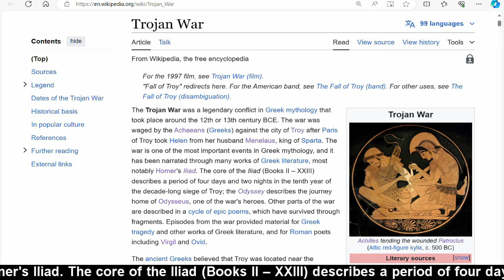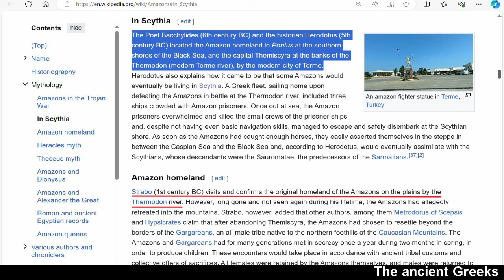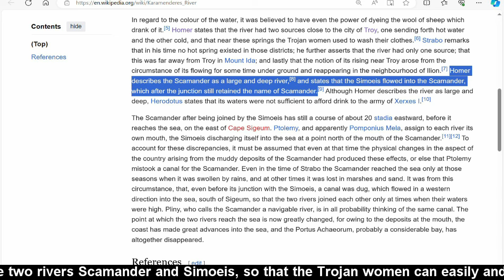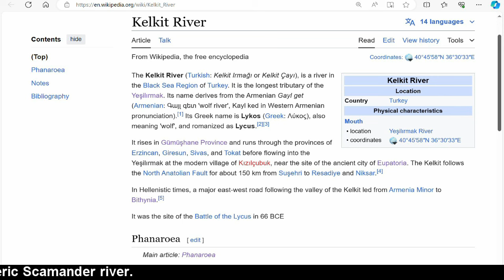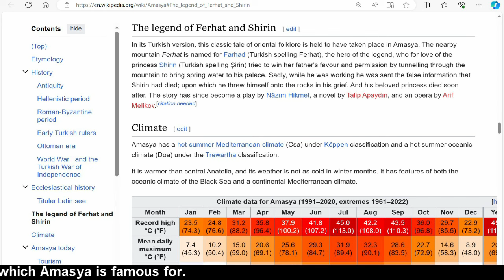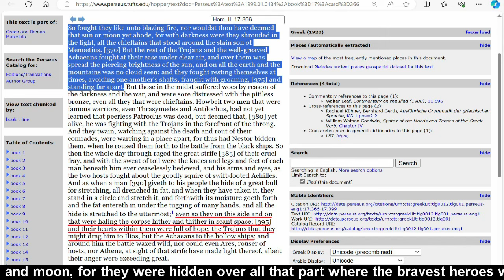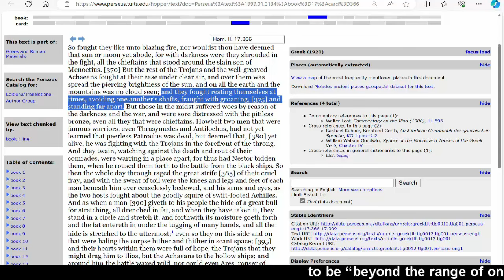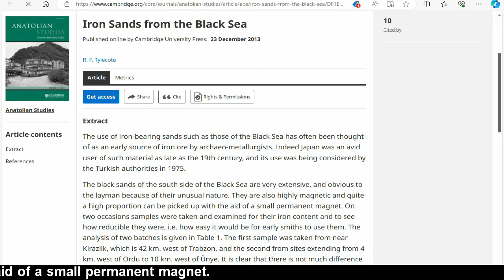Historical Troy was in Eupatoria near the Amazon city of Themyscira on the Black Sea southern coast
The historicity of the Trojan War, including whether it occurred at all and where Troy was located if it ever existed, is still subject to debate. Most classical Greeks thought that the war was a historical event. I am one of those who believe the Trojan war was a historic event, and that not just the location, but even all its main characters were historical. I will make a series of videos about the historicity of the Trojan war, and in this video, I will identify the location of Troy using Homer’s description of it as my guide.

Penthesilea was an Amazon queen in Greek mythology, she assisted Troy in the Trojan War during which she was killed by Achilles. Because the Amazons were the allies of the Trojans during the war, I would like to believe that Amazon was located near Troy and that the Amazons thought that by defending Troy they would be defending their own homeland from the Greek invaders. Thus for me, the key to locating Troy is by first locating Amazon.